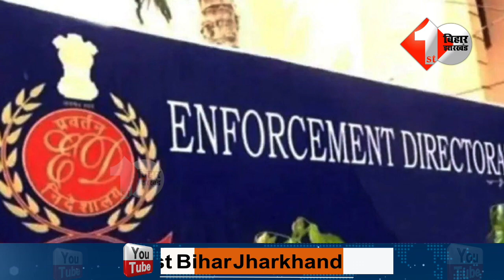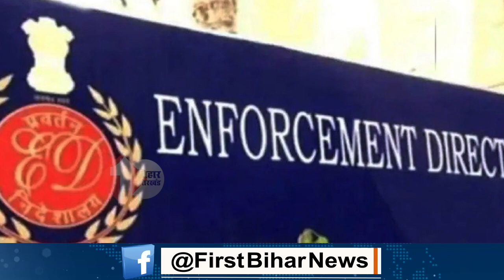राजद सुप्रीमों Lalu Yadav की परेशानी बढ़ी,ED के पास पहुंचा एक और केस,देखिये अब क्या होगा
राजद सुप्रीमों की परेशानी बढ़ी,ED के पास पहुंचा एक और केस,देखिये अब क्या होगा

3. राष्ट्रपति बनने की चर्चा पर बोले चिराग... बिहार में युवाओं की दुर्गति कर राष्ट्रपति बनने चले हैं